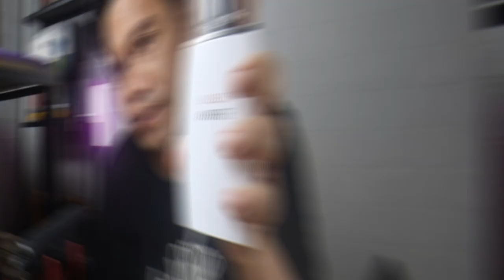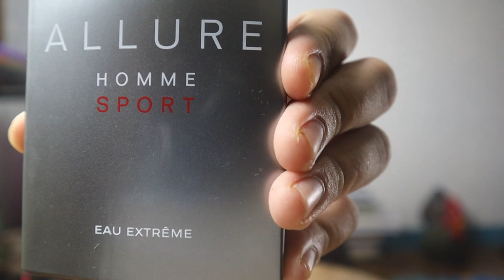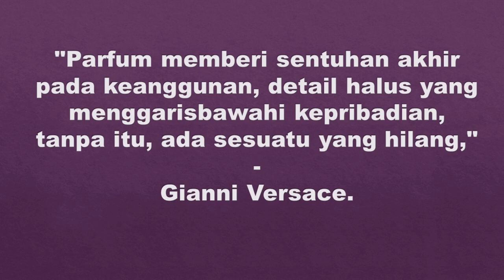SENIOR KLEPEKERS 👴🧓: PARFUM YG BIKIN JATUH HATI ORTU, MERTUA, BIG BOSS & PARA TETUA LAINNYA 👃🏽💘🙏💯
Halo, Guys 😊
Gw dengan ian, di channel ini gw akan bahas parfum, sejarah terkait parfum dan segala sesuatu yang berkaitan dengan parfum a.k.a wewangian.
Semua yang gw sampaikan di sini adalah murni subjektifitas gw, dan chemistry setiap orang memang beda-beda ya Guys.
Pada video kali ini gw memberikan rekomendasi beberapa parfum yang cocok untuk kita gunakan di saat bertemu dengan orang-orang yang jauh lebih senior dari kita. Sebenarnya ada banyak, Guys, but at least ada beberapa aja yang gw rekom. Rata-rata aromanya menyenangkan dan malah ada yang relaxing. Okey, check dan tonton aja langsung videonya.
Salam mewangi!

Follow juga kedua medsos gw ini. Trimss, Guys! 🙏

Video Lainnya di channel Ian Ardeant (Check it Out!)😎